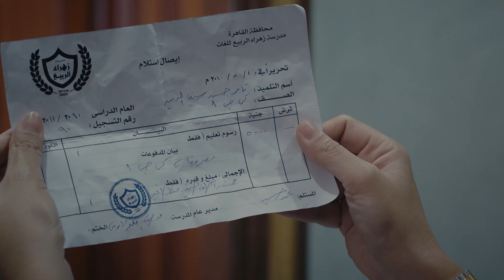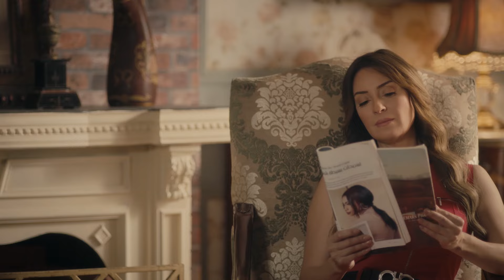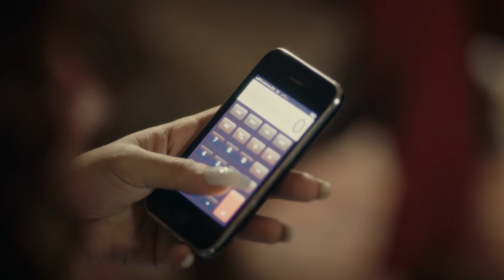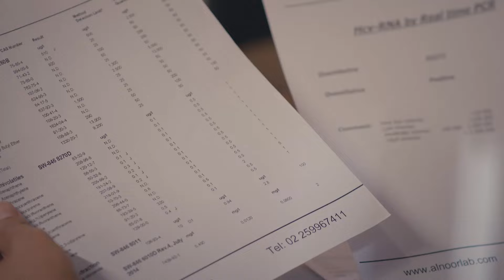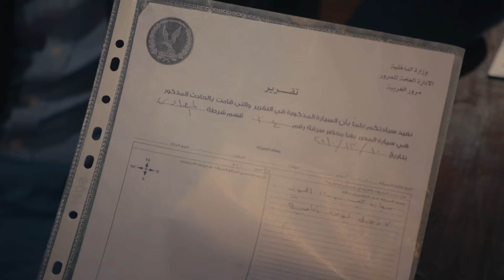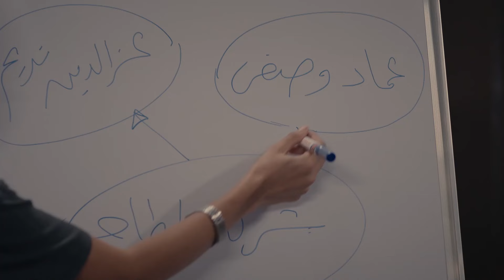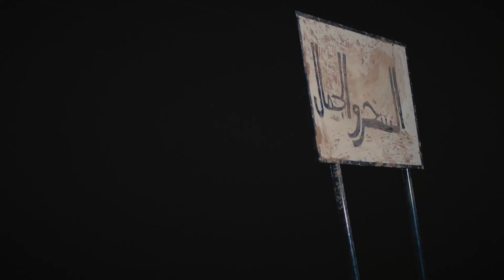فيلم عيد الاضحى | لعبة حظ | بطولة محمد عادل امام وهدى الاتربي HD 2024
يخوض الفنان محمد عادل إمام تجربة سينمائية من خلال المشاركة بفيلم اللعب مع العيال، والذي من المقرر عرضه في موسم عيد الأضحى المبارك، ونعرض خلال التقرير أبرز تفاصيل الفيلم.
أسباب مشاهدة الفيلم بدور العرض
- يعرض الفيلم مبكراً بدور العرض عن موسم عيد الأضحى، إذ سيتمّ يوم 12 يونيو الجاري.
- كشف جهاز الرقابة على المصنفات الفنية عن عرض الفيلم للجمهور العام دون أي تصنيف عمري ولا يشترط الإشراف العائلي.
- تم تصوير أحداث الفيلم في 5 محافظات مختلفة وهي: البحر الأحمر، وجنوب سيناء، ودمياط، ومطروح، والقاهرة.
قصة فيلم اللعب مع العيال
تدور قصة فيلم اللعب مع العيال حول شاب يتعرض لعدد من الأزمات والمواقف الصعبة التي تقلب حياته رأًسا على عقب في إطار كوميدي.
أبطال فيلم اللعب مع العيال
فيلم اللعب مع العيال بطولة الفنان محمد إمام، وأسماء جلال، وباسم سمرة، وحجاج عبدالعظيم، وويزو، ومصطفى غريب، من تأليف وإخراج شريف عرفة وهو العمل الأول الذي يجمعه الثنائي شريف عرفة ومحمد عادل إمام.